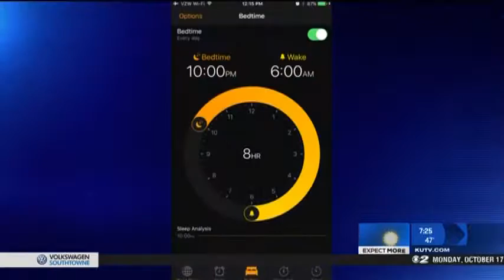Lack of sleep increases heart attack risk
Intermountain Medical Center Heart Institute cardiologist John Day, MD, talks with KUTV - Ch. 2's Mary Nickles about the increased health risks — especially heart attacks — that are caused by lack of sleep. Dr. Day shares three apps that help users have a more regular sleep schedule and ultimately get better sleep.